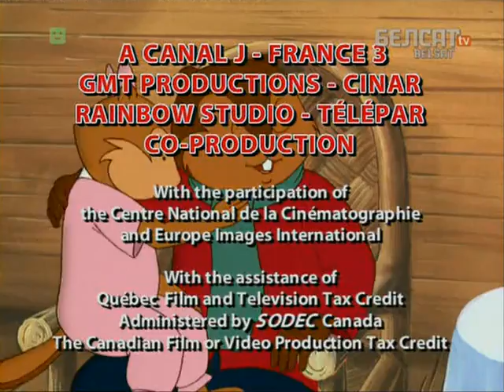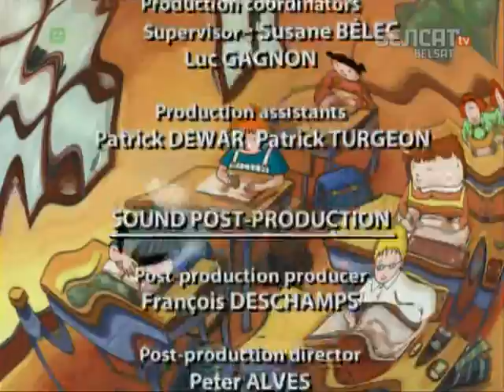Аповеды таты Бабра 111 112